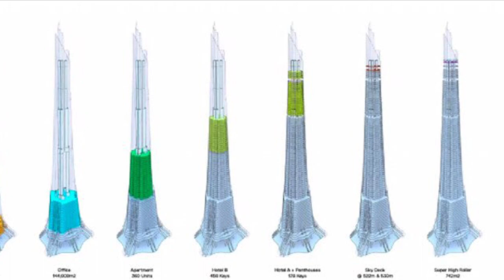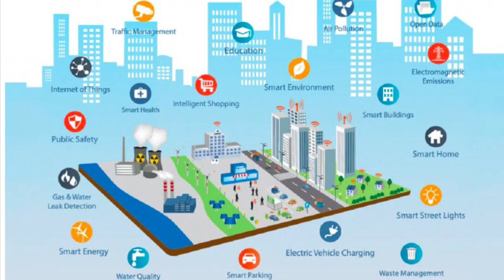Tháp tài chính Phương Trạch Tower tại thành phố thông minh - Hà Nội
Tổ hợp công trình trung tâm thương mại với tháp tài chính Phương Trạch là một trong những không gian trọng yếu nối kết khu trung tâm Thủ đô với không gian cửa ngõ hàng không của quốc gia – nơi tạo lập các trung tâm dịch vụ công cộng của Thủ đô gắn kết với các không gian mở của khu vực phía Bắc và cảnh quan tự nhiên hệ thống không gian xanh mặt nước, sông Hồng, sông Thiếp – đầm Vân Trì, đầm Xuân Du, sông Cà Lồ...